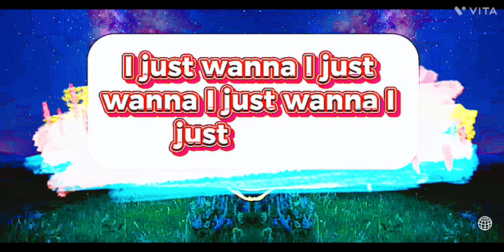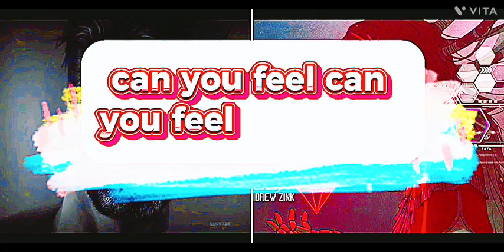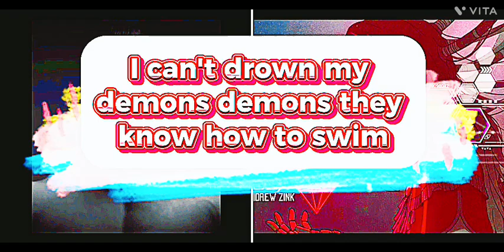Lose love And Can You feel my heart Song remix’s !!!